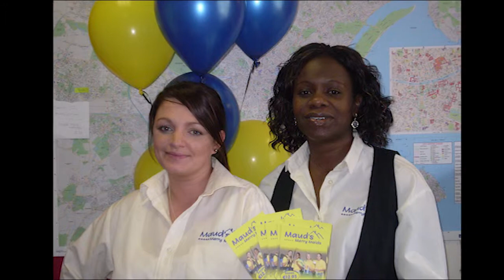Best SME CSR Award